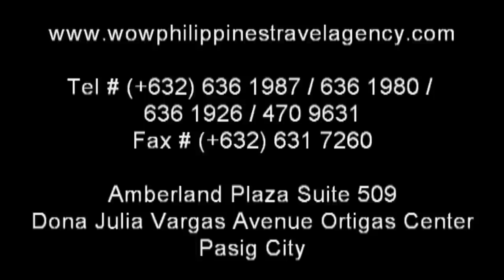Boracay Fruit Bats - Boracay Tours - WOW Philippines Travel Agency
Boracay Tours - Boracay Fruit Bats once numbering in the hundreds of thousands called Boracay Island there home. Due to the massive amounts of deforestation in the name of progress, there are now only a few hundred left living in the wild on Boracay Island.

Fairways and Bluewater Boracay Golf Course and 5 Star Hotel has set up a sanctuary and rehabilitation center for these once thriving Fruit Bats.

To learn more about the "Boracay Flying Foxes" or "Boracay Fruit Bats".